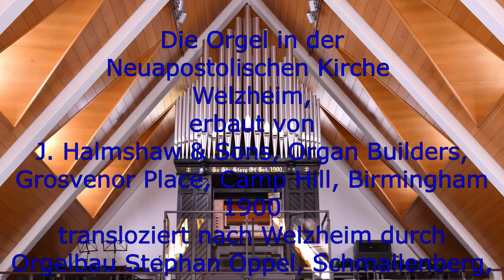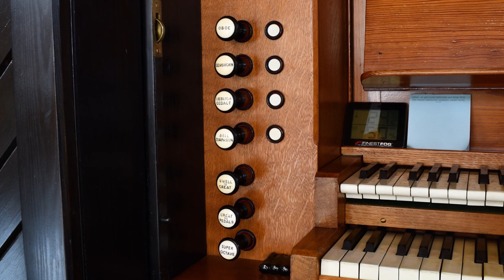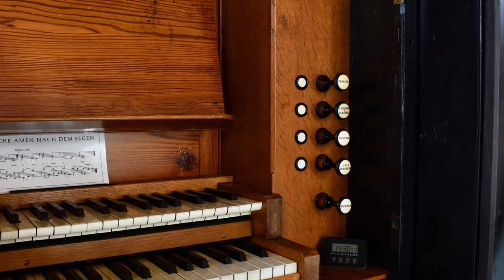Die Orgel in der Neuapostolischen Kirche Welzheim - zwei Klangbeispiele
Die Orgel in der Neuapostolischen Kirche Welzheim, 1900

Erbaut von J. Halmshaw & Sons, Organ Builders, Grosvenor Place, Camp Hill, Birmingham, 1900, für die Methodist Church, Holly Road in Little Dawley, Shropshire
Transloziert nach Welzheim durch Orgelbau Stephan Oppel, Schmallenberg, 2008

Disposition:
I Great
Open Diapason 8'
Dulciana 8'
Stopped Diapason & Claribel 8'
Principal 4'

II Swell
Bell Diapason 8'
Lieblich Gedact 8'
Gemshorn 4'
Oboe 8'

Pedal
Bourdon 16'

Koppeln:
Swell to Great (II/I)
Great to Pedal (I/P, durchkoppelnd auch Swell: II nur über II/I + I/P ins Pedal zu koppeln)
Octave Coupler (I/I 4', durchkoppelnd auch Swell und ins Pedal)

2 Composition Pedals (feste Kombinationen):
Linkes Pedal: Dulciana und Claribel (Auslösung rechtes Pedal)
Rechtes Pedal: Great Tutti

Temperierung nach Young, 1800

Originale Schöpfanlage (Handhebel), zusätzlich Motor

00:03 Charles Villiers Stanford (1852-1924), Chorale Prelude on "Why does azure deck the sky", aus: The Little Organ Book in memory of Hubert Parry

02:59 Walter Galpin Alcock (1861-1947), Rather Slowly, aus: The Little Organ Book in memory of Hubert Parry

Die Orgel in der NAK Welzheim ist eine historische englische Orgel und wurde von J. Halmshaw & Sons, Organ Builders, Grosvenor Place, Camp Hill, Birmingham erbaut. Der Firmenzettel in der Windlade gibt als Datum Januar 1900 und als Bestimmungsort die kleine Ortschaft "Little Dawley, Salop." an. Die Orgel stand bis zu ihrem Abbau in der Methodist Church, Holly Road in Little Dawley, Shropshire, im wesentlichen unverändert. Sie wurde von Orgelbau Oppel, Schmallenberg, restauriert und in leicht veränderter Form in Welzheim aufgebaut.
Veränderungen am Gehäuse waren nötig, da die Orgel ursprünglich keine rechte Seitenwand und Rückwand hatte. Das Instrument stand direkt an der Kirchenwand, die linke Seitenwand trug ähnlich dem Prospekt vorne den Bourdon 16' als Seitenprospekt. Dieser mußte wegen der Höhe auf der Empore an die Rückwand verlegt werden.
Die Prospektpfeifen waren im Verlauf der letzten 100 Jahre verschiedentlich farblich gefaßt. Die ursprünglich elfenbeinerne Farbe mit vergoldeten Labien wurde minzgrün mit Blumenornamentik übermalt, später mit Silberbronze überstrichen. Aus architektonischen Zwängen heraus mußte das Gehäuse dunkel gebeizt, die Pfeifen silbern lackiert werden. Die originale Vergoldung der Ornamente und der Schrift unter dem Prospekt konnte wiederhergestellt werden.
Die Mechanik und Windladen samt Gebläse und Schöpfer waren weitgehend original erhalten, späterer Zusatz ist ein elektrisches Gebläse, das jetzt im Podest unter der Orgel integriert wurde. Die Schöpfanlage wurde restauriert und ist einsetzbar. Die Windladen sind mechanische Schleifladen, die Prospektladen pneumatische Scheibenventilladen.
Die Tasten haben noch den originalen Belag aus Elfenbein.
Im Stil der Zeit wurde eine Superkoppel ergänzt, um dem Great die nötige Brillanz im akustisch recht trockenen Kirchenraum zu geben.
Das Pfeifenwerk war original erhalten, so konnte behutsam eine Intonation wiederhergestellt werden, die möglichst nahe der originalen Klanggestaltung kommt.
Der Open Diapason ist mit recht weiten Mensuren (C bei 155 mm) doch mit ausreichendem Strich und nicht zu massig intoniert. Die Claribel bringt immer noch Fülle bei. Diese besteht in der tiefen Oktave aus dem Stopped Diapason, einem Gedeckt, das auch von der Dulciana verwendet wird, und ab c° einer offenen Holzflöte, die zum Diskant hin zu einer strahlenden Soloflöte anwächst. Die Dulciana ist mit sehr leisem Ton und reichem Obertongehalt eine weiche und doch tragfähige Grundstimme. Der Principal 4' ist in der Tenoroktave recht hornartig und geht im Diskant in flötenden Klang über.
Im Swell steht dem Diapason ein Bell Diapason gegenüber, dessen Strich vor allem bei geschlossenem Swell fast das Klangbild einer (durchschlagenden) Zunge ergibt. Das Lieblich Gedact ist sehr eng und niedrig aufgeschnitten. Es behauptet sich in perfekter Mittelstellung zwischen Dulciana und Bell Diapason. Lieblich Gedact und Bell Diapason sind in der tiefen Oktave kombiniert. Das Gemshorn 4' stellt das Echo zum Principal dar. Die Oboe ab c° bildet im Obertonaufbau die Fortsetzung des Bell Diapason und bindet sich symphonisch in den Gesamtklang ein. Die Kombination Bell Diapason, Gemshorn und Oboe kann einen Kornettklang ersetzen. Der originale Fußtritt zum Einhaken wurde belassen.
Ebenfalls original vorhanden sind zwei feste Kombinationen, die auf das Great wirken und per Fußtritt geschaltet werden können, der linke schaltet Claribel und Dulciana zum Vorspiel, der rechte zusätzlich Open Diapason und Principal zur Gemeindebegleitung.
Auch die Temperierung wurde möglichst in den Urzustand zurückversetzt. Da sowohl Principal als auch Gemshorn auf Ton geschnitten waren, konnten hier die Frequenzen von zweimal drei Oktaven abgenommen werden. Den Werten am nächsten kam eine Temperierung nach Thomas Young, 1800.
Aufnahme: AO, NAK Welzheim, 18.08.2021